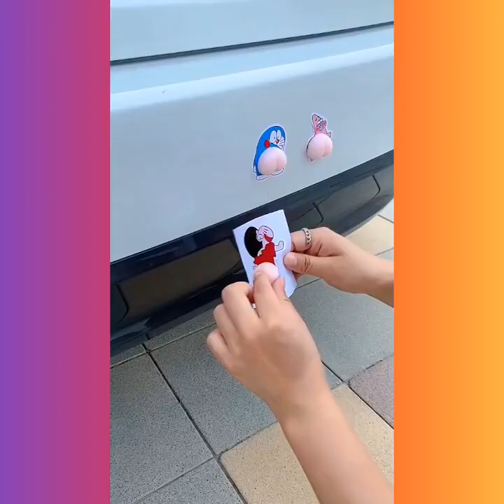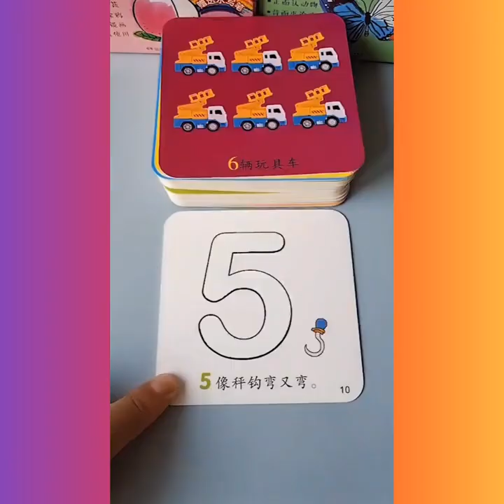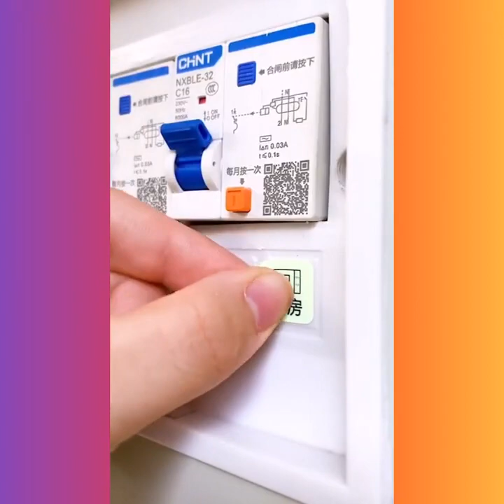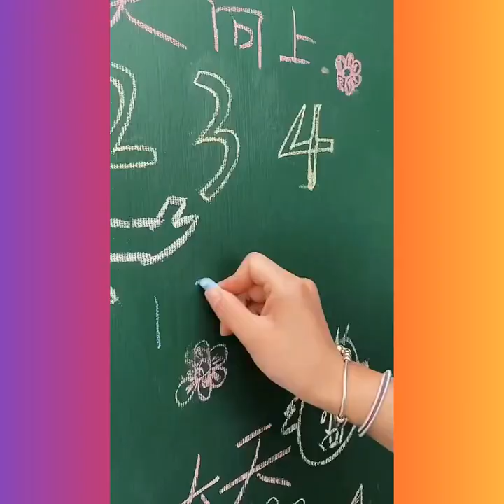New smart appliances and utensils for home#shorts